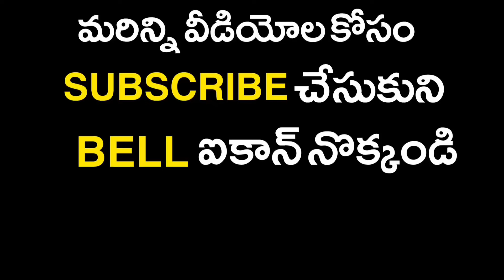మచిలీపట్నంలో మామ ద్విచక్ర వాహనాలను దగ్ధం చేసిన అల్లుడు || Machilipatam || Public Poster News